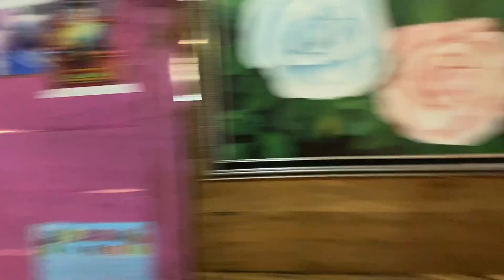AMBIL PESENAN DI MAK SUNTI MALAH DAPET RUJAK